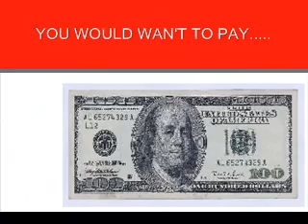TOMMY TANGARINE (SP?)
an infomercial i made at Elliot's house while he was @ work!!